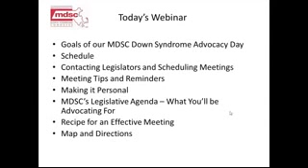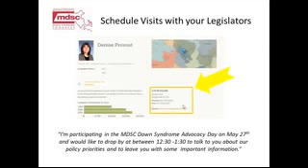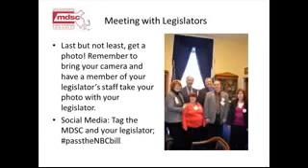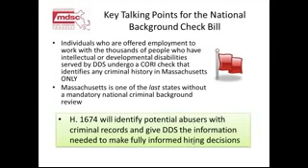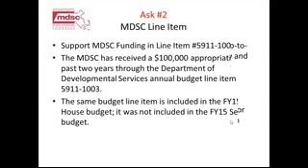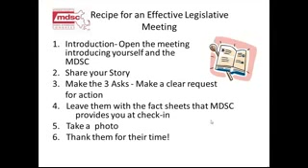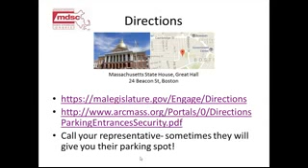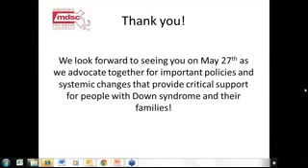Down Syndrome Advocacy Day -- Everything You Need to Know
A pre-training webinar for our MDSC Down Syndrome Advocacy Day at the State House. The MDSC's Colleen Endres, John Anton and Maureen Gallagher review everything you need to know for a successful day on Beacon Hill including how to contact your legislators to set up meetings, what to say during your meetings, and the top priorities we will be asking legislators to support.